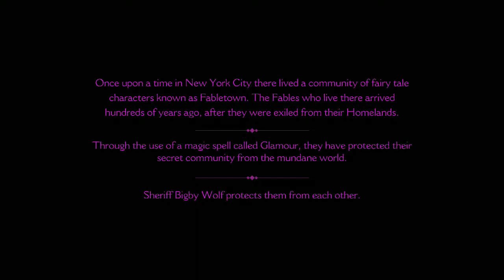The Wolf Among Us By Sever Gameplay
The Wolf Among Us is an episodic interactive fantasy mystery graphic adventure video game based on Bill Willingham's Fables comic book series. It is developed by Telltale Games. It is canon with the comic book universe and is set as a prequel to the comic book. The game consists of five episodes, with the first episode being released for Microsoft Windows and Xbox 360 worldwide on October 11, 2013, for OS X worldwide on October 14, 2013, for PlayStation 3 on October 15, 2013, in North America and on October 16, 2013, in Europe and Australia, for iOS worldwide on December 4, 2013, and PlayStation Vita before the end of 2014. Retail versions for the PlayStation 3, PlayStation 4, PlayStation Vita, Xbox 360, and Xbox One consoles were released in November 2014. In July 2017, Telltale announced that season 2 of The Wolf Among Us would be coming in 2018.